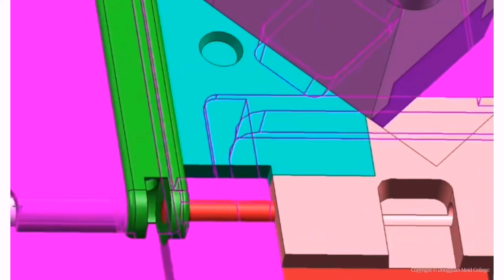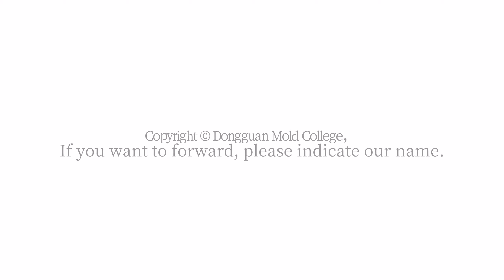How about these sliders?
Longterm mold is a professional mold and plastic injection molding solution supplier from China.

1. Plastic injection mould,rapid prototype tooling and die casting mold.
2. Small or big molding orders for plastic/rubber and aluminium parts.
3. Mold design,moldflow and DFM studying.
4. Rapid prototyping parts by CNC/Vacuum forming/SLA.

Sincerely hope we could have the chance to give you the best support in the near future.